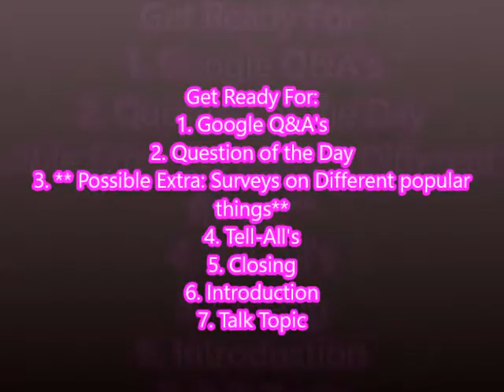The Beauty of General Life w/LadyTAngel S04E12 - Existence of the World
The Beauty of General Life with LadyTAngel Season 4 Episode 12 "Existence of the World" REVISED

Half way done with the season! Can you believe it? I can't.
This week, we are talking about how compromise can improve the world and how it can displease it.

QOTD: Loner? Compromiser? Or both? Or sometimes in between? How do you improve the world with what you're born with (quality)?

Tell-All's: Like to add or join in on the fun? Here you go! Please tell me everything and tell me what you liked about this week's episode.

God bless you guys! It's all appreciated :) I will return favor if you ask for it.
Any special requests (ideas for new videos you'd like to see me do? Please. share it with me...but please nothing extreme, dangerous, funny, displeasing, sexual or disrespectful. Thank you, so we have a better understanding in case you missed previous episodes.)

(PS. Sub to Pewdiepie and CutiepieMarzia on YouTube! You won't regret it.
Also I forgot to mention that before I got things back up and running, I didn't update my narration because somewhere in it, I said 22yrs old... At the point, I am 23 going on 24. I apologize.

Peace!